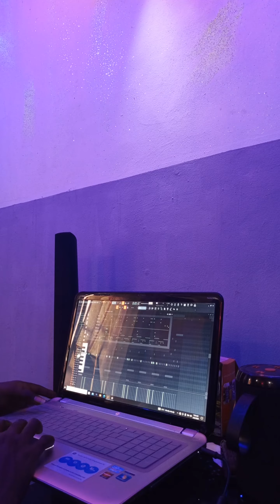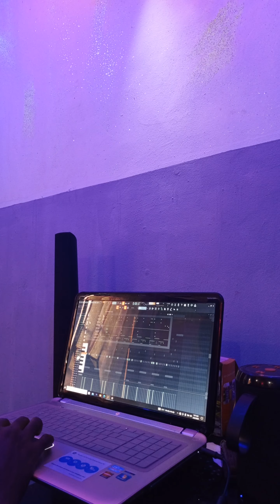making beat on laptop with fl studio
To make a beat, you will need a Digital Audio Workstation (DAW) and a selection of sounds or samples. Here are the basic steps to create a beat:

Start by opening a new project in your DAW and setting the tempo to the desired BPM (beats per minute).

Choose a sound or sample for your kick drum and program it into the MIDI sequencer or record it in real-time using a MIDI controller or your computer keyboard.

Add a snare or clap sound to the beat and program it in the same way as the kick.

Add hi-hats, cymbals, and percussion to the beat to give it some groove and rhythm. Experiment with different sounds and patterns to find the right combination.

Layer additional sounds or samples on top of the beat to add depth and texture. This could include basslines, melodies, or vocal chops.

Use effects like reverb, delay, and distortion to add more character to the beat.

Arrange the beat into a song structure, including intro, verse, chorus, and bridge sections.

Once you're happy with the beat, export it as an audio file and save it for future use or share it with others.

Remember, making a great beat takes practice and experimentation, so don't be afraid to try new things and make mistakes along the way.